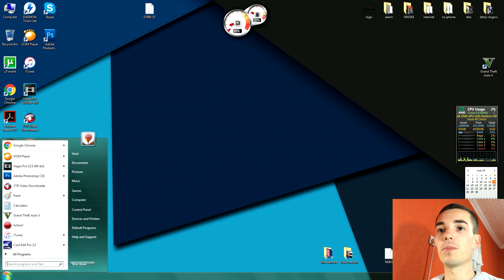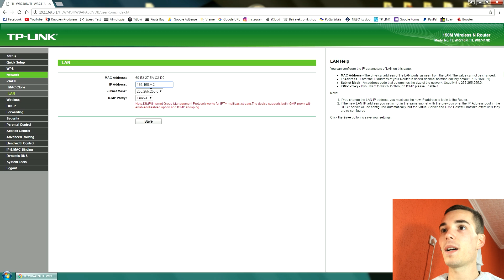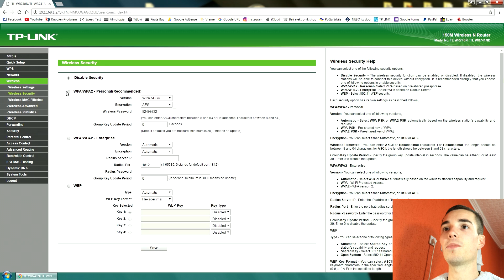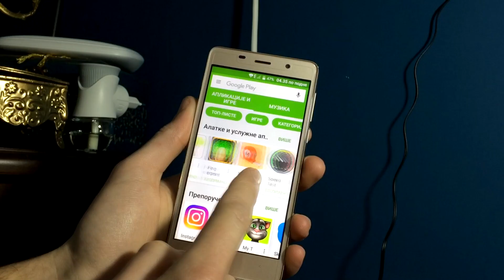Kako pojacati WiFi signal ( TP LINK 740N Ruter )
Moja konfiguracija:

MSI GTX 550TI Cyclone II 1GB DDR5 192bit
6GB RAM 4gb kingston 1600hmz + 2GB HP 1333mhz
CP 750W